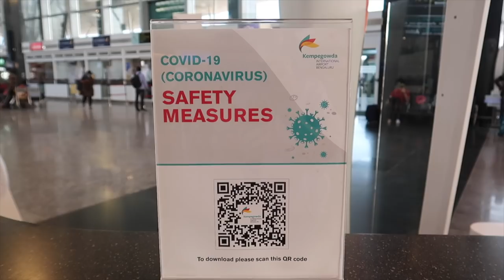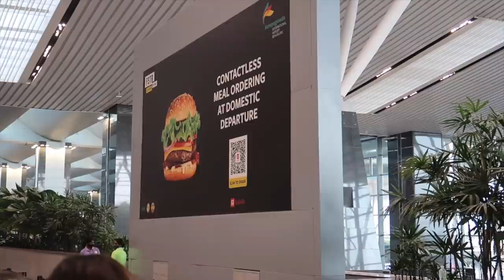First flight travel in India as a foreigner in pandemic | TRAVEL VLOG IV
A - My main camera
- My main camera microphone
- Extra lens for close ups
- Extra 64GB SD card
- My small camera